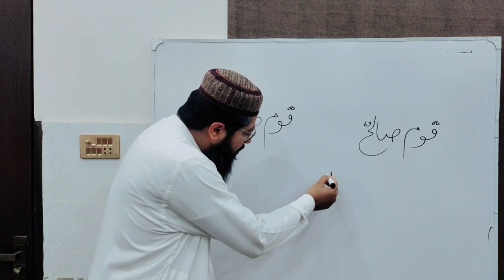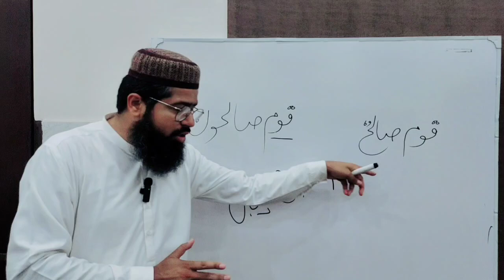علم النحو کی بنیادی باتیں | Basics of Arabic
Basics of Arabic
In this video, Hafiz Modassar is teaching the basics of Arabic Language , basics of Syntax.

Our courses
1- Arabic Grammar Course
2- Halle Arbi Ebarat Course
3- English Language Course